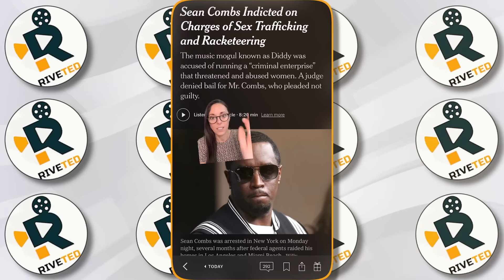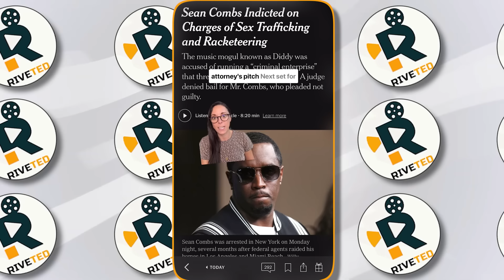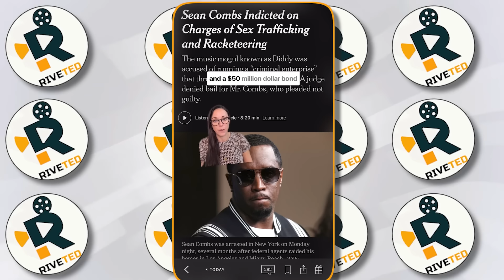FBI Head Of Crime REVEALS Diddy's HORRIFIC Life In PRISON!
Recent revelations about Sean "Diddy" Combs' imprisonment paint a grim picture of his life behind bars. Held at the Metropolitan Detention Center in Brooklyn, Diddy may face a potential life sentence for some serious crimes. His stay in this notoriously harsh prison has reportedly been marked by violent conditions and dire living circumstances, with multiple failed attempts at securing bail. If convicted, Diddy could spend the rest of his life in prison, marking a dramatic fall for the music mogul.

Diddy’s defense team offered a substantial $50 million bail package in an attempt to secure his release from custody while awaiting trial. This proposal included home detention at his Miami mansion, GPS monitoring, weekly substance tests, and strict limitations on visitors, allowing only family members and property caretakers.